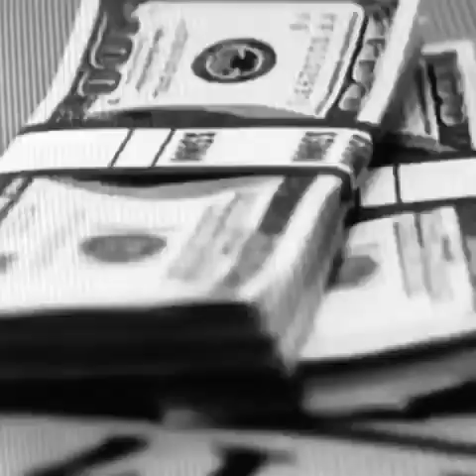COMPED - MOVIE - PROLOGUE